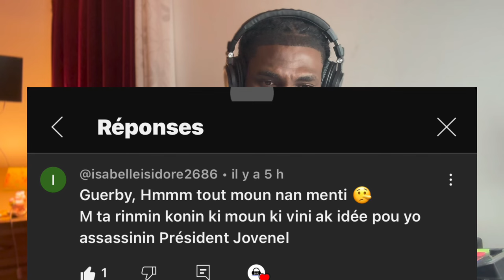MEN PLON GAYE A...LEON CHARLES GAYE RONN NAN..JOVELIN MOÏSE KOUPE SOUF ARIEL SÈK..MARTINE GEN BAGAY